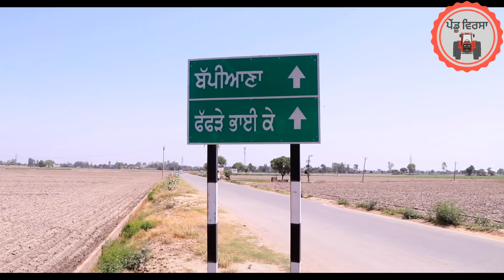ਜੇਠਾਣੀ ਦੇ ਰੰਗ Ep 40|new punjabi movie 2023|Punjabi Natak|Punjabi Short Film|Mansa @PenduVirsaMansa ​